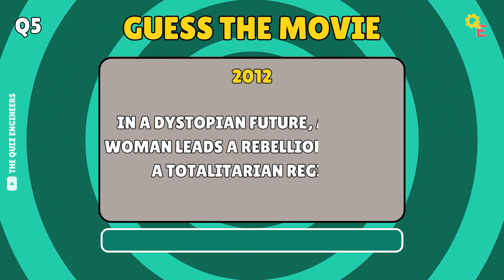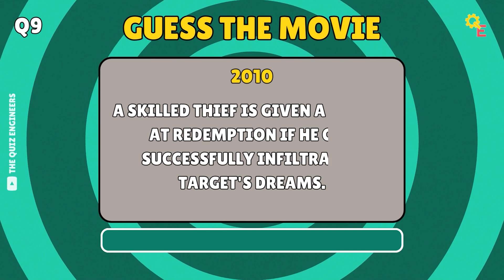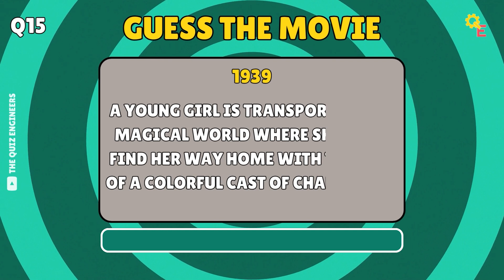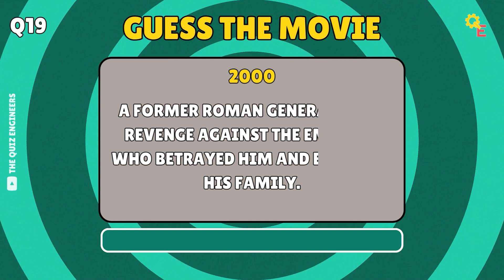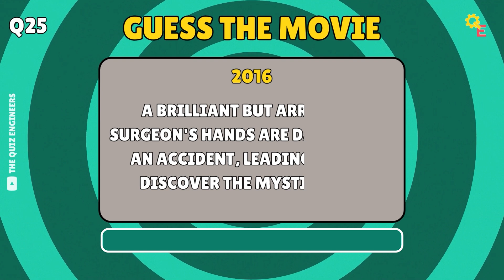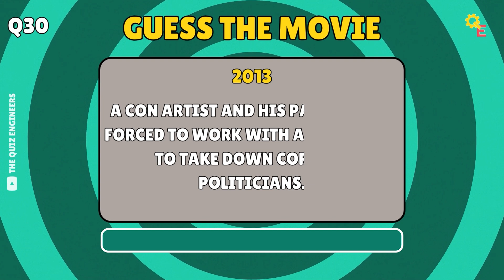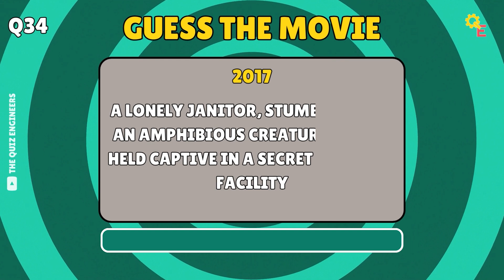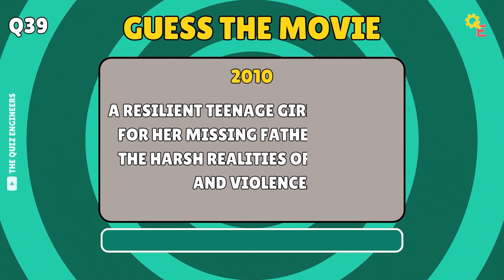Movie Quiz: Can You Guess the Film from the Vague Plot? 🎬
🎬Think you know your movies? Put your film knowledge to the test with our ultimate movie quiz! In this video, we'll give you a series of vague plot descriptions, and it's up to you to guess which movie we're talking about. From iconic classics to modern blockbusters, see how many films you can identify just from these cryptic clues. Share your score in the comments and challenge your friends to beat your record. Let's see who the real movie buff is! 🎥

We have engineered 40 quiz questions at varying difficulties for you to try and answer. Sit down with your family and friends and see who can get the highest score. Let us know down below in the comments what your final score was and if you enjoyed the video? :D

If you would like to react to our content then that's okay! Just link our video in your videos description and give us a shout out :D

The Best Microphone For YouTube Under $200:
• Rode NT-USB Mini (Amazon)

The Best Headset For Under $200:
• HyperX Cloud Alpha S (Amazon)

Our PC Set-Up:
• Razer Ornata Keyboard (Amazon)
• Razer Deathadder Elite Mouse (Amazon)
• Processor (Amazon)
• Graphics Card - NVIDIA RTX 2070S 8GB (Amazon)
• 16GB Ram (Amazon)

⌛ TIMESTAMPS ⌛
0:00 Intro
0:10 Guess The Movie From The Plot
8:05 Outro